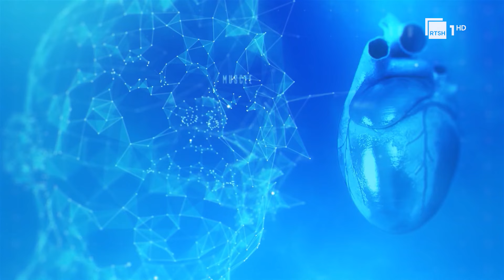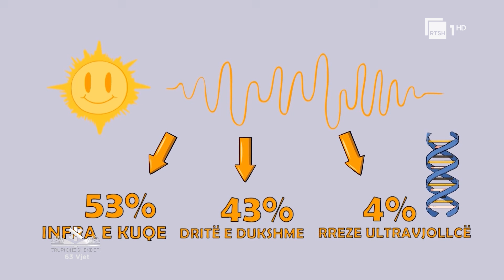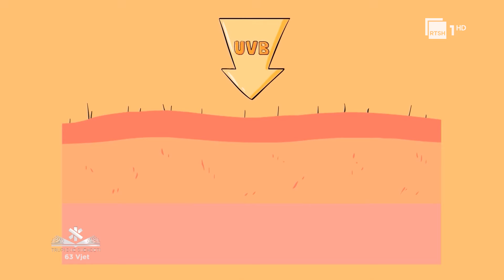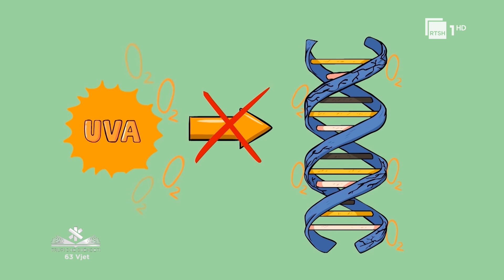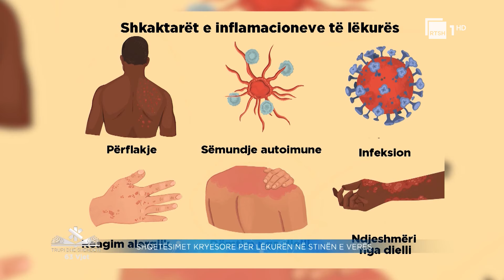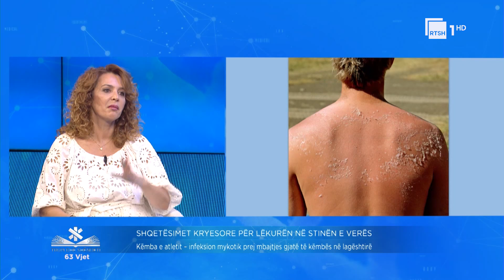Shqetësimet kryesore për lëkurën në stinën e verës - Entela Shkodrani | “Trupi dhe shëndeti” në RTSH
Programi më jetëgjatë dhe ndër më të vjetrit në vend, "Trupi dhe shëndeti" nga Ilir Topi vjen çdo të shtunë në ekranin e RTSH 1. Me tema që i dedikohen mirëqenies fizike dhe mendore, çdo puntatë sjell mjekë dhe specialistë të ndryshëm për të na dhënë këshilla dhe përvoja jetësore.